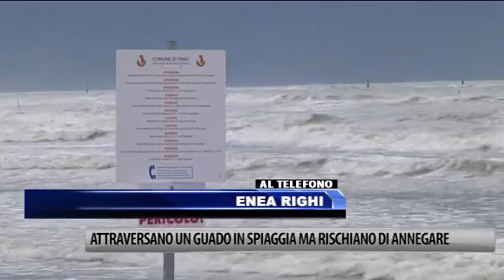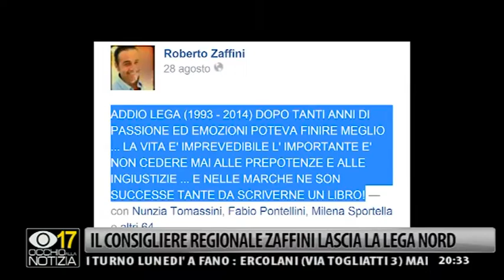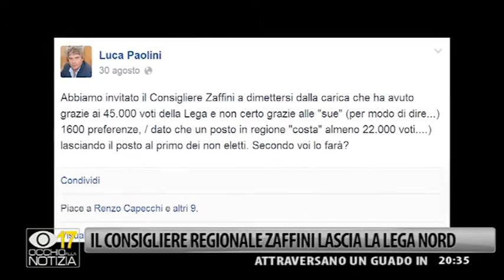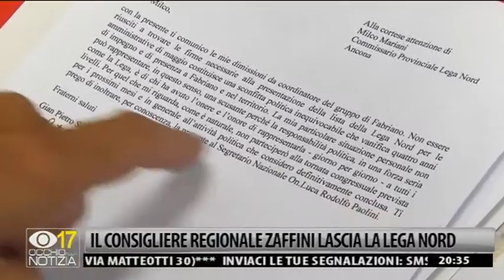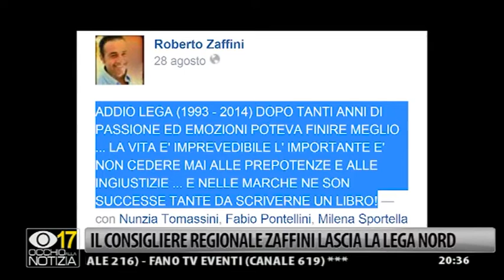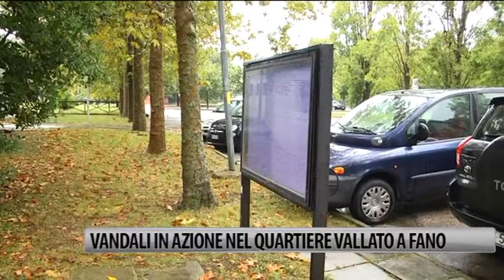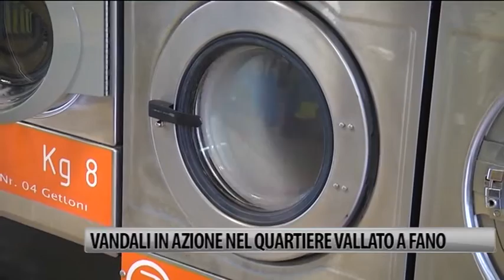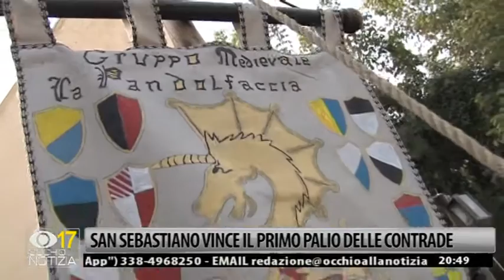Occhio alla NOTIZIA 1/9/2014